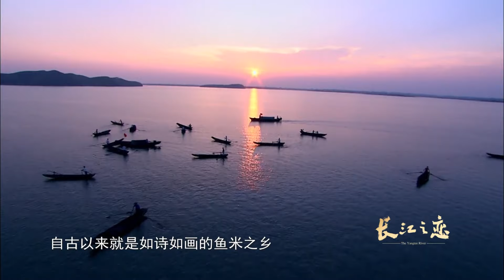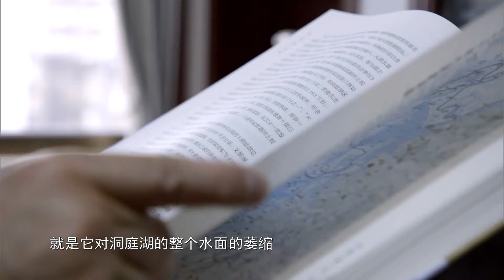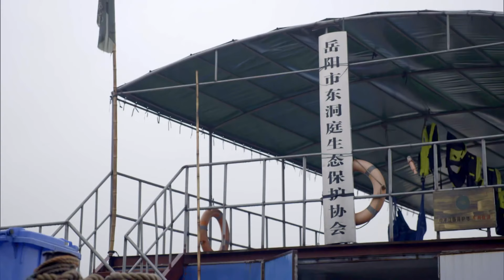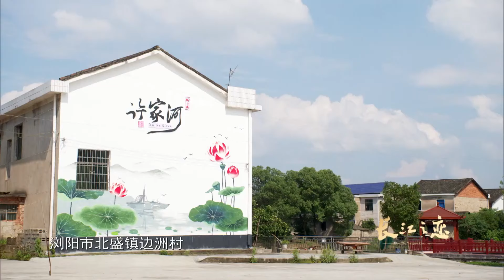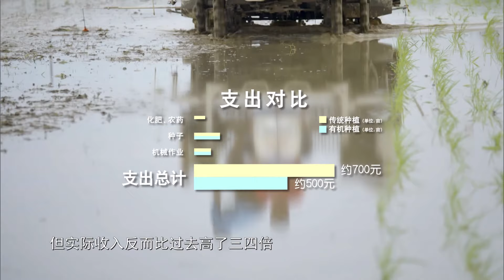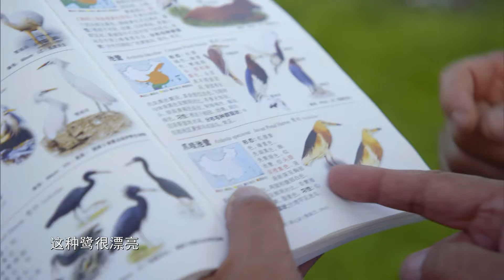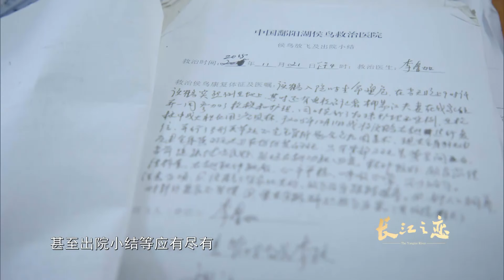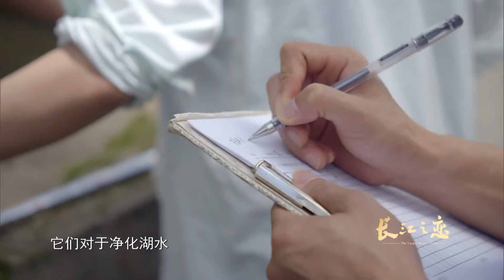长江告急！全面禁渔开启，志愿者立下生死状誓守江豚最后家园! 长江之恋 EP04｜FULL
长江之恋 《长江之恋》以长江作为中华经济命脉“黄金水道”的历史地理位置为切入点，从上海出发，沿长江一路向西溯源，以游学的形式重走具有全国影响力的黄金水道，寻访长江流域的历史印记，感受沿途文化风俗，反映长江沿线社会、经济、人文、生态等发展面貌。